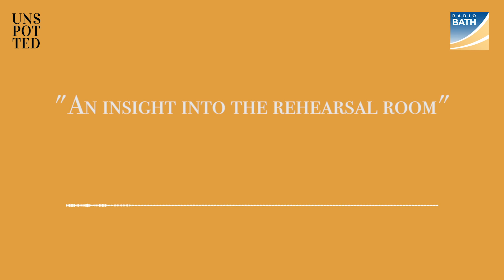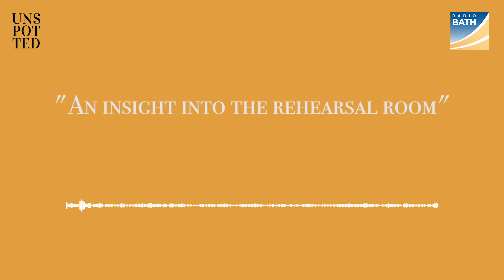An insight into the rehearsal room | Niklas and Nigel | Radio Bath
Last weekend, Unspotted director and local theatre director Niklas Aarre, spoke with Nigel Fryatt. Presenter of fridaynightfryup on Radio Bath. Discussing the arts, the role of the theatre director, with an insight into the rehearsal process.